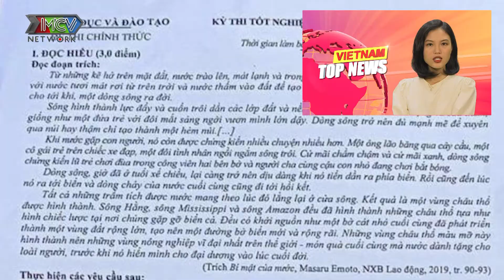Tin Tức Nóng Nhất Ngày 08/07/2021 | Tin An Ninh Thời Sự Mới Nhất Hôm Nay | TIN TỨC 24H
VIỆT NAM TOP NEWS xin kính chào Quý vị Khán giả, mời Quý vị theo dõi BẢN TIN  ngày  với các nội dung sau đây:

🔔 KHUNG GIỜ PHÁT SÓNG:
+ 20h thứ 5 hàng tuần trên kênh Youtube VIỆT NAM TOP NEWS
📺 GIỚI THIỆU CHƯƠNG TRÌNH:
Chương trình ’’C-TALK’’ là nơi chia sẻ, gửi đến khán giả những thông tin, vấn đề một cách chân thực và gần gũi nhất từ những CEO, nhà quản trị, chuyên gia thuộc nhiều lĩnh vực. Chương trình đem đến một góc nhìn CHUẨN từ những chuyên gia hàng đầu trong từng lĩnh vực, nhằm GIẢI ĐÁP thông tin, CHIA SẺ kinh nghiệm, TƯ VẤN giải pháp… một cách TRỰC DIỆN vào từng vấn đề CỤ THỂ, từ đó người xem có thể áp dụng trong cuộc sống bản thân và cộng đồng. Các chủ đề trong chương trình xoay quanh ở nhiều lĩnh vực và được thực hiện một cách cụ thể:
DÂN SINH, Y TẾ, ĐẦU TƯ, KHỞI NGHIỆP,...